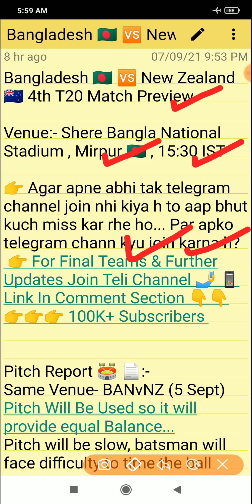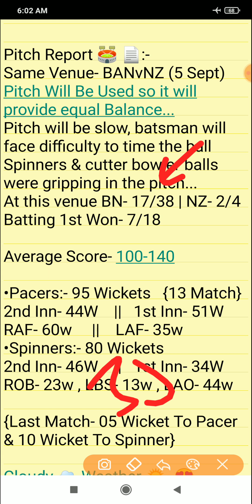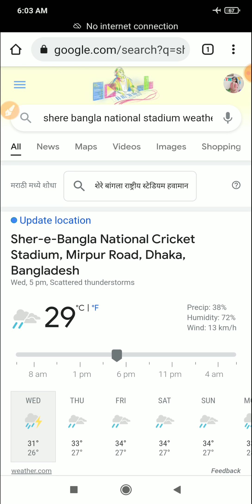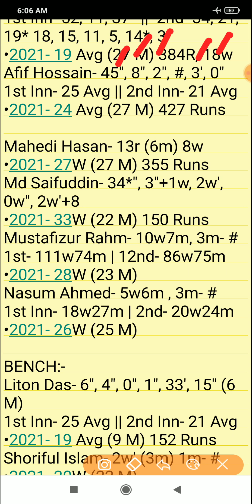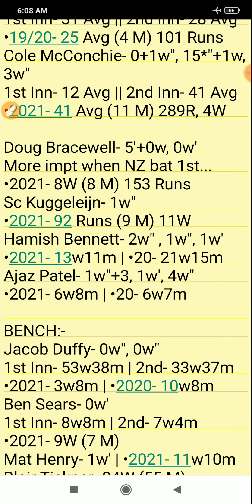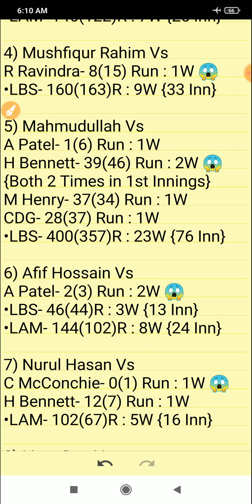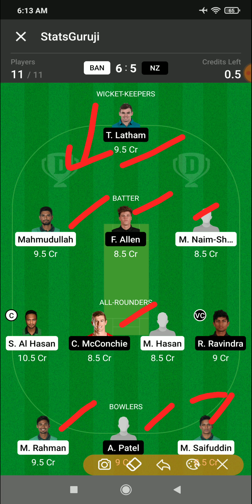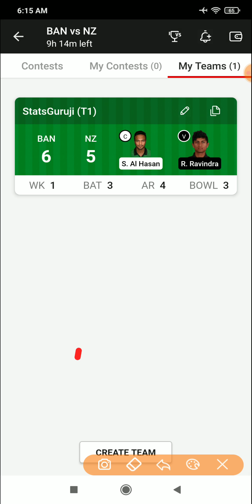BAN vs NZ Dream11 Team, BAN vs NZ Dream11 Prediction Today, Bangladesh vs New Zealand 4th T20 2021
BAN vs NZ pitch report
BAN vs NZ Report
Shere Bangla National Stadium , Mirpur, Dhaka
Shere Bangla National Stadium , Mirpur Pitch Report
Shere Bangla National Stadium Pitch Report
BAN vs NZ dream11 team today
BAN vs NZ today match prediction
BAN vs NZ
BAN vs NZ 2021
BAN vs NZ 2020 highlights
BAN vs NZ highlights
BAN vs NZ dream11 analysis
BAN vs NZ best dream11 team
BAN vs NZ dream11 team prediction
BAN vs NZ 4th T20 playing 11 2021
BAN vs NZ playing 11
BAN vs NZ 4th T20 Match Preview & Analysis
BAN vs NZ head to head
BAN vs NZ live score
BAN vs NZ live match
BAN vs NZ 4th T20 2021
BAN vs NZ T20 Dream11 Team
BAN vs NZ 4th T20 Prediction
BAN vs NZ 4th T20 playing 11
BAN vs NZ dream11 best team
BAN vs NZ dream11 prediction
BAN vs NZ match prediction
BAN vs NZ Live
NZ vs BAN
Bangladesh vs New Zealand
Australia vs New Zealand
Bangladesh vs New Zealand 2021
Bangladesh vs New Zealand dream11
Bangladesh vs New Zealand 4th T20 Match
Bangladesh vs New Zealand Live Stream
Bangladesh vs New Zealand Live Streaming
Bangladesh vs New Zealand Head To Head
Bangladesh vs New Zealand Match Prediction
Bangladesh vs New Zealand Dream11 Prediction

1. This analysis is based on my

2. Dream11 takes great care to comply with all central and state legislation in India to ensure that  users are fully protected. Every contest on  platform is carefully designed to comply with applicable statutes and regulations in India.